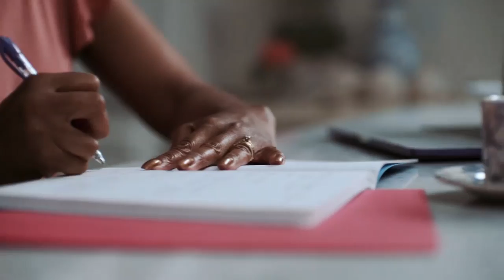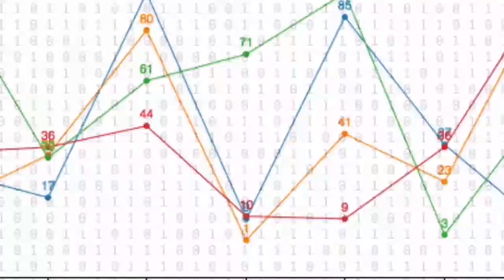Baseball vs Northern Colorado - Apr 2nd, 2017